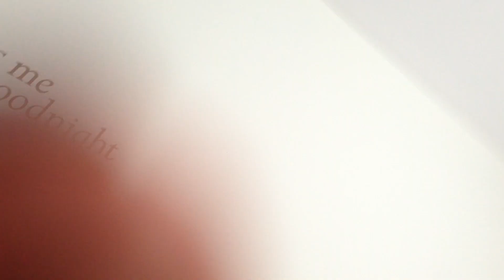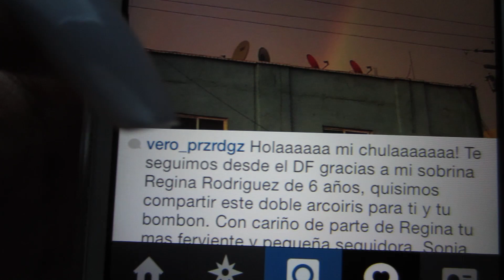Fuera A Las Malas Vibras